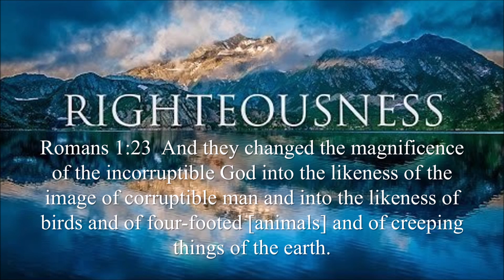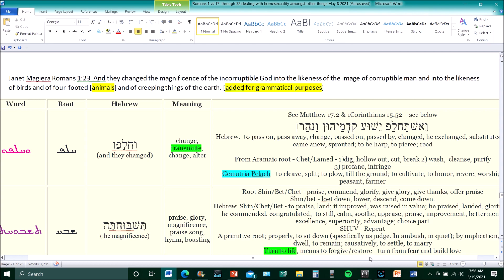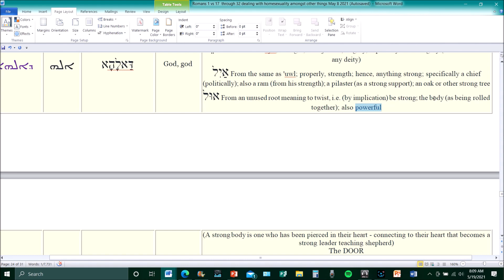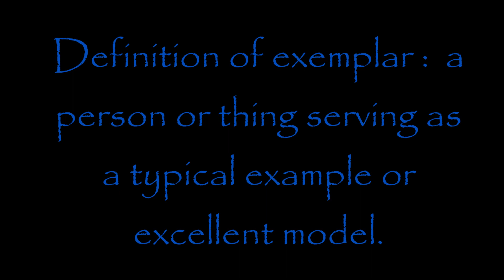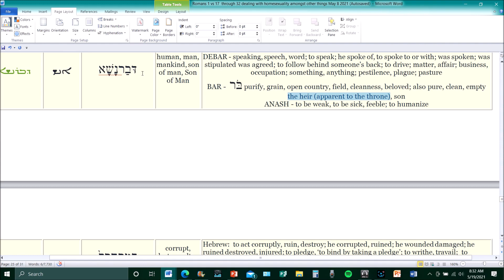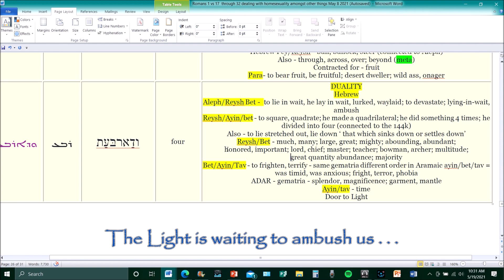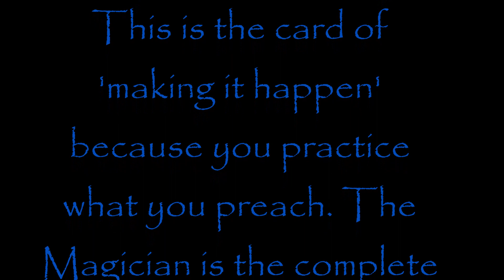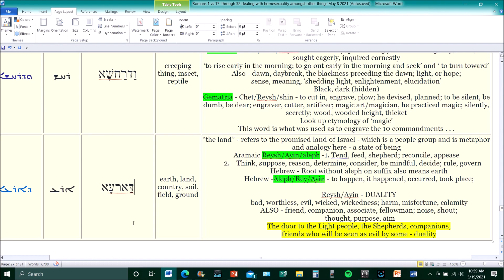Some more time with Paul - Romans 1:23 What are we truly changing? This is very eye opening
As this is a VERY long verse, I decided to prerecord so I can participate in the chat room.  Otherwise this would be a 2 hour sharing time which is just WAY TOO LONG for me as well as for you.  I am timestamped this for your convenience as well if you would like to break it into segments or listen to something again more easily.  What a 'telling' verse . . . it isn't anything like how it appears in English.  They never are.

Romans 1:23  And they changed the magnificence of the incorruptible God into the likeness of the image of corruptible man and into the likeness of birds and of four-footed [animals] and of creeping things of the earth.

0:00 intro
2:01 Romans 1:23
3:00  “change, transmute, change, alter” - connected to Yahshua and the Mt. of Transfiguration
12:46  “praise, glory”
18:56  “God, god”
22:04  “no, not”
25:43  - side journey to Psalm 8:5  “for you have made him a little lower than angels (elohim)”
27:16  “corrupt, destroy, alter”
32:49  “form, image, similitude, type, exemplar, pattern”
33:26 CARD light and life in the blood
36:37  “image, portrait, figure”
39:34  “human”
44:09  “corrupt, destroy, alter”
45:10  “form, image, similitude, type, exemplar, pattern” -  “bird”
46:04  CARD Scent of the Rose
49:03 CARD Meta-ology
52:03  “four” - connected to the 144k
57:41  CARD playlist 144k
59:07  “foot”
1:02:57 “creeping thing” - the Magician
1:10:44 “earth, land, country, soil, ground”